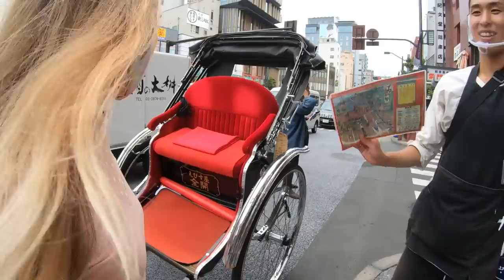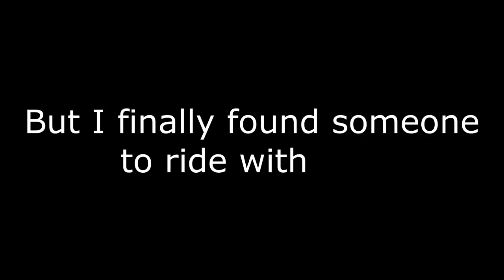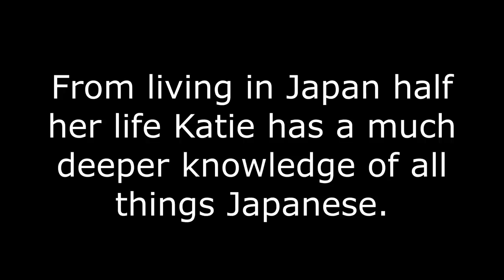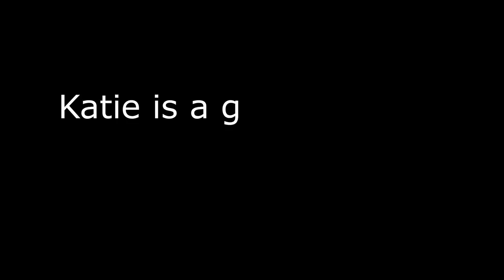Why is Your Japanese so Good? Being Half-Japanese in Japan: Part 2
Part 2: What's it like to be born in Japan? What's life like for half-Japanese people? Today, I walked around Tokyo with my new friend Katie and talked about what it's like to grow up in Japan. Katie is a half-Japanese dancer who has spent more time in Japan than America. Learn about what life is like here for her in this video.